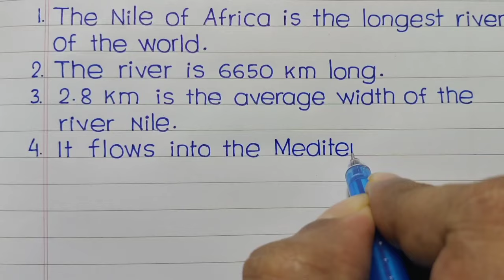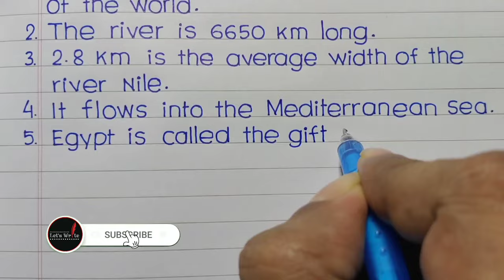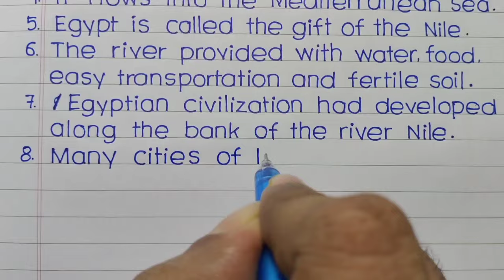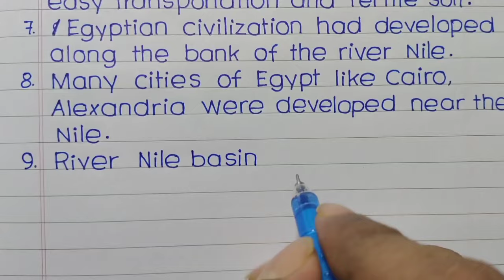10 lines on Nile river || River Nile paragraph || Let's write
10 lines on Nile river || River Nile paragraph || Let's write ||

Hello friends,
    In this video I have ✍️written 10 lines on Nile River in English with print Handwriting.

10 lines on nile river
10 lines on river
10 lines on river in english
Essay on nile river
10 lines on the nile
River nile paragraph
nile river history
Nile river essay
river nile